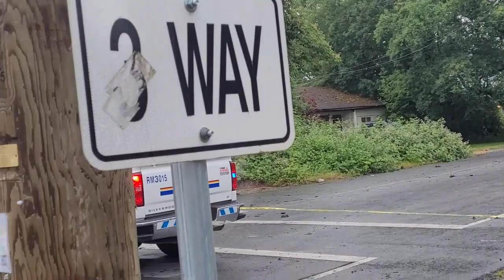P2 NEW CONDO BUILDING WAS BURNED TO THE GROUND || UPDATING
DOWNTOWN MAPLE RIDGE FIRE BURNS NEW CONDO DEVELOPMENT